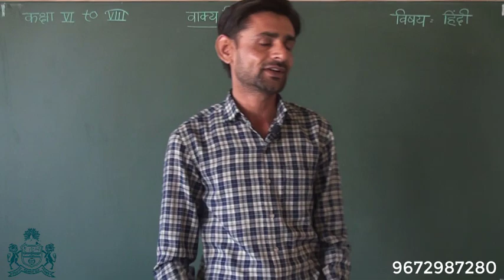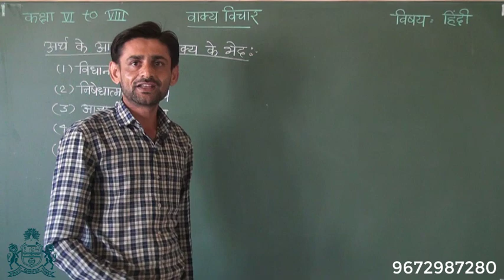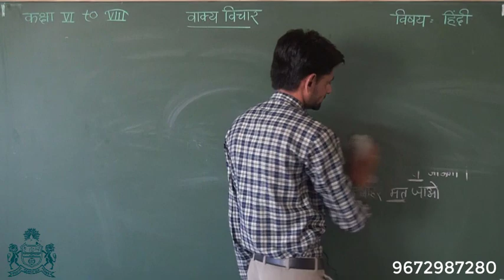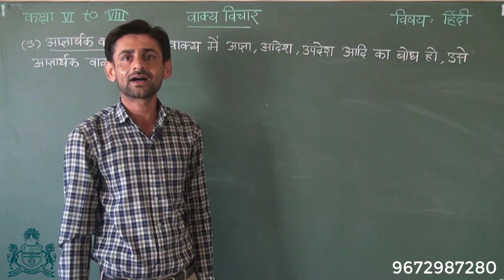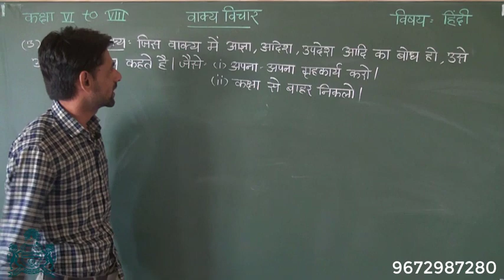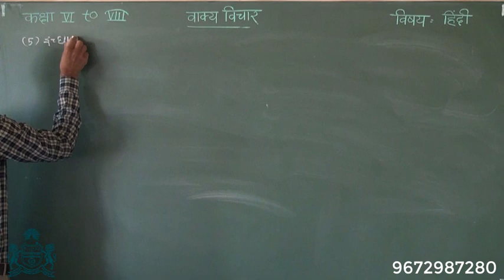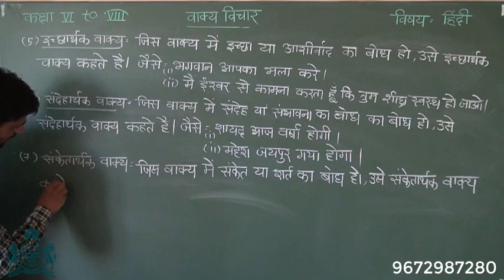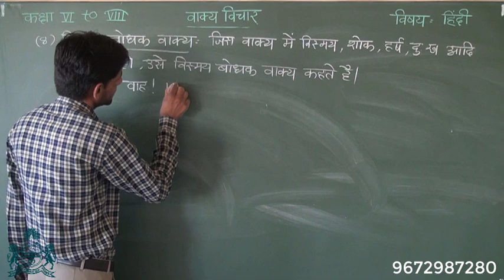CLASS 6th to 8th हिन्दी : - वाक्य विचार (भाग-2)